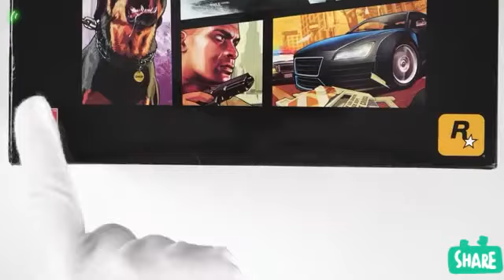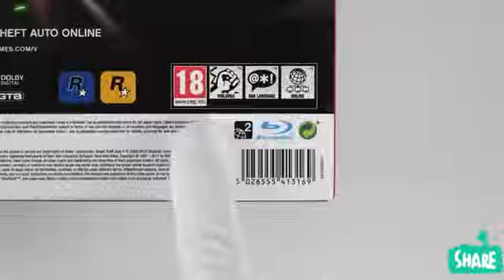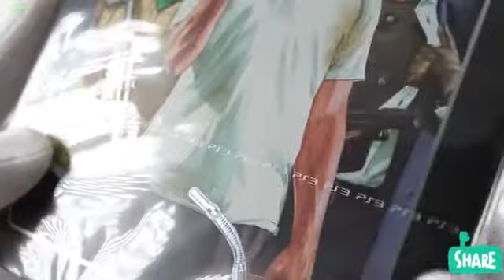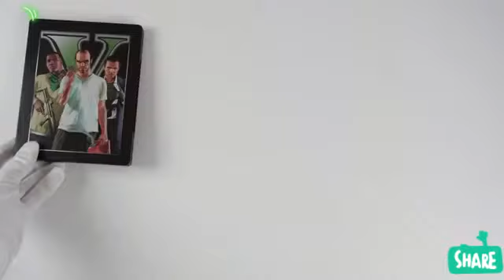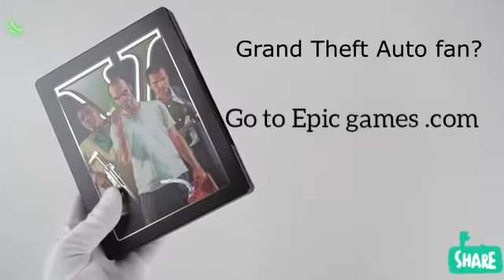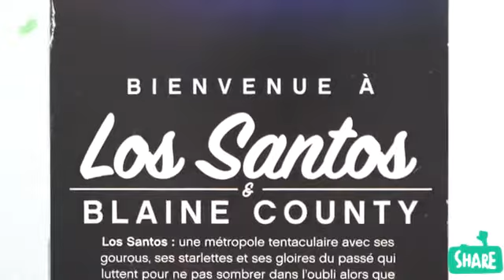Unboxing ps5 - Get GTA V for free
go and get it

available till 21st May

credit therelaxingend